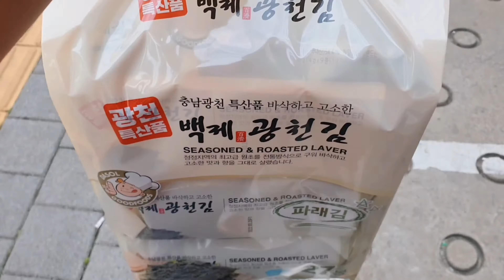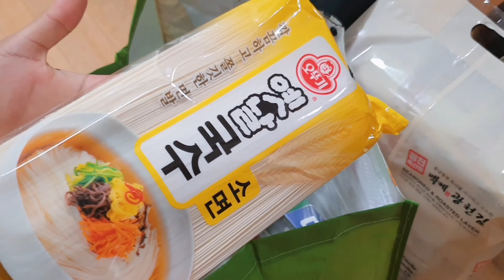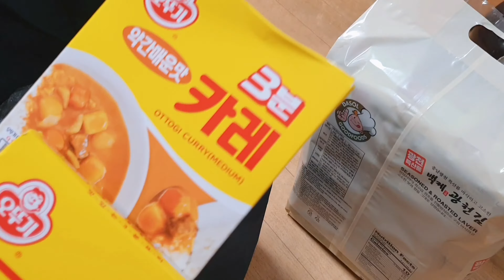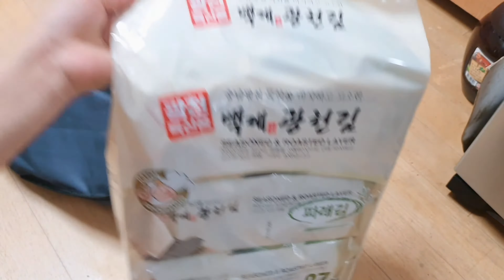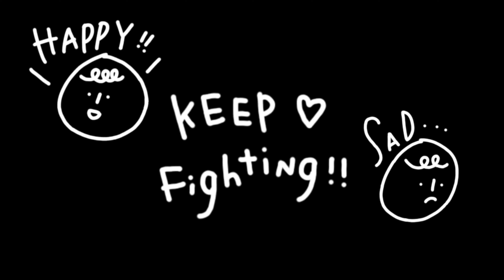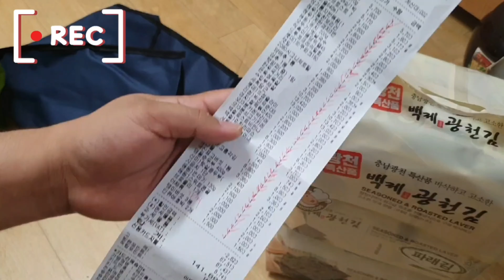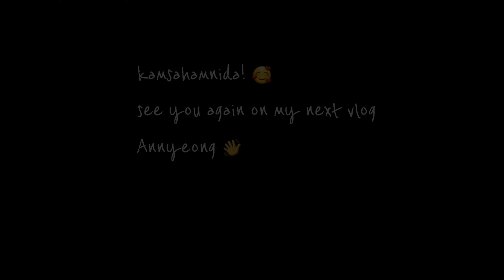[ KORPHIL VLOG #43 ] FILIPINA HOUSEWIFE WHO LOVES TO COOK FOR HER KOREAN HUSBAND | Aye Rose🌹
🌟  Please watch in HD and turn on the CC (closed caption) for subtitles. Thank you.😊

Hi guys this is Aye Rose! Another video of simple life of a housewife here in South Korea with my Korean husband. Cooking Korean food recipes that is easy to make, doing household chores like house cleaning, washing dishes and everything more.

BUSINESS SUPPORT :
Camera I used to filmed this video : Samsung Note10 5G